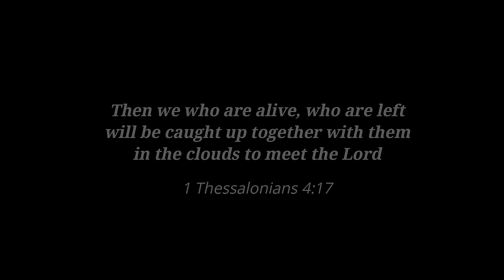Ex Nihilo - One Day At A Time (Official Music Video)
(Official Video) One Day At a Time (Cover) by Williams Sisters of Ex Nihilo.

Music produced by: Mat Paese/Mixxtape Studios

Video production by: Zeneth Talasinga

Directed by: Ex Nihilo

Available to purchase very soon on all media platforms

Original song writers: Kris Kristofferson and Marijohn Wilkin